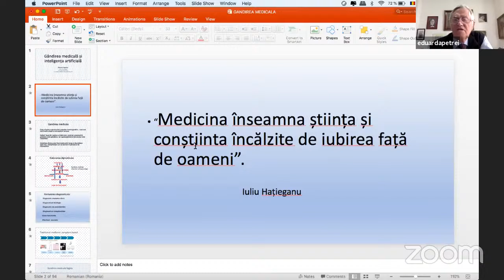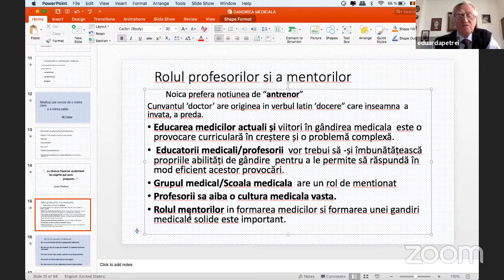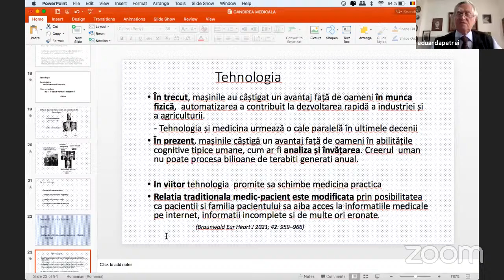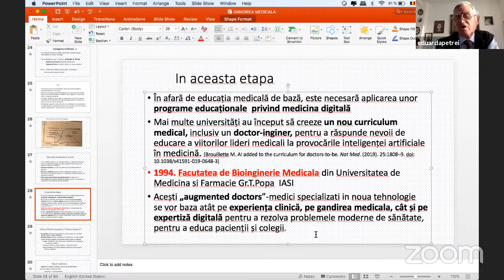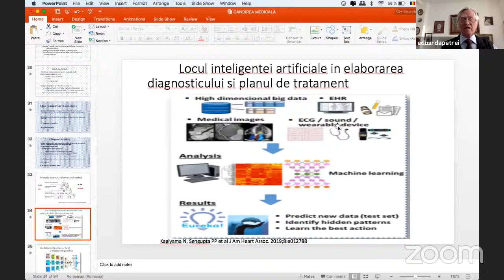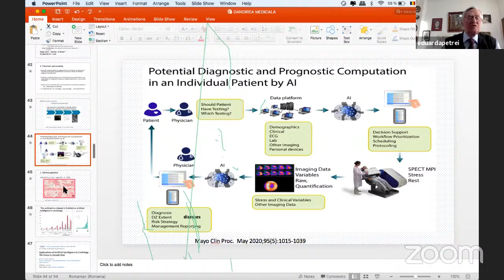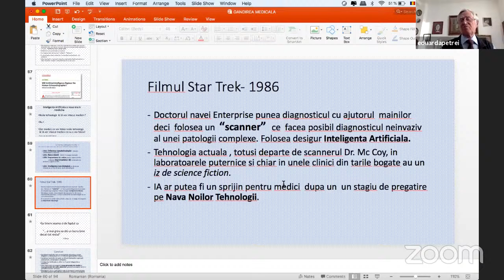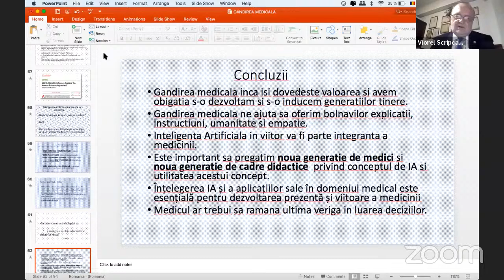Gândirea medicală și inteligența artificială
​Prof. univ. dr. Eduard Apetrei